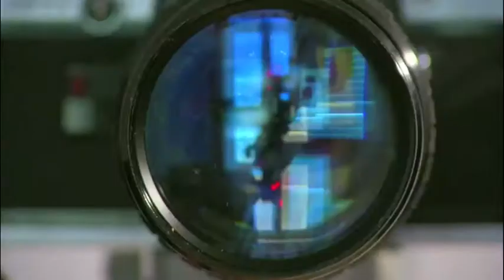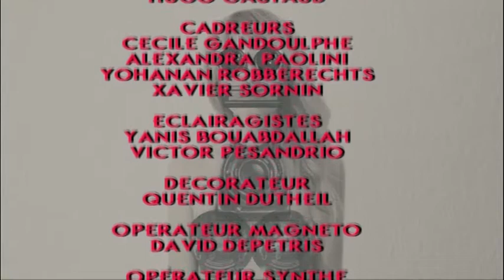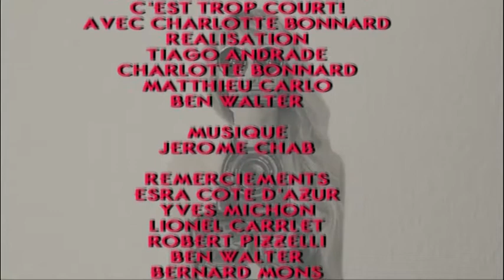Masterclass Yann Dedet UFCTC 2014